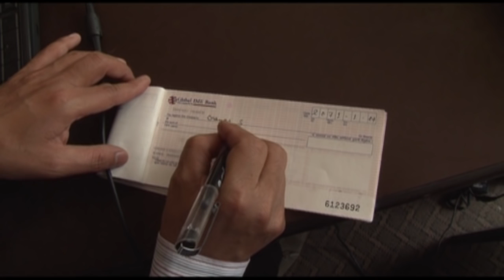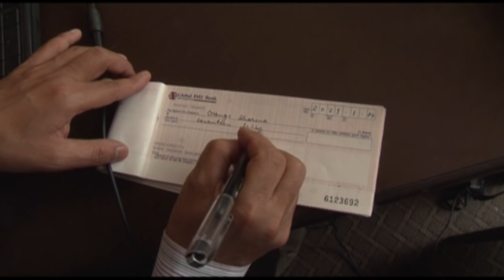New Nepali Short Movie - "Sanjiwani" || Latest Nepali Superhit Short Movie 2016 || TV Serial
Cast: Surbir Pandit , SitalK.C, Sangita Shiwakoti, Tika Shiowakoti, Anu Budhathoki, Khagendra Upreti, Januka Bohara
Production: R B Movies
Cameraman: Rahul Rai
Music Arranger: Arjun Pokhrel
Singers: Bikram Rai and Sapana Rani Joshi
Lyrics: Rishiraj Acharya
Production Controller: Lalit Bista
Producer: Bimala Acharya
Writer/Dir: Rishiraj Acharya